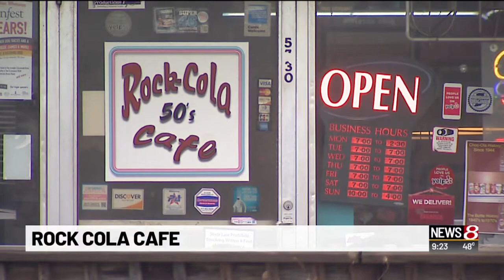Rock Cola Cafe -- Part 4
Wolfsie finishes his report.